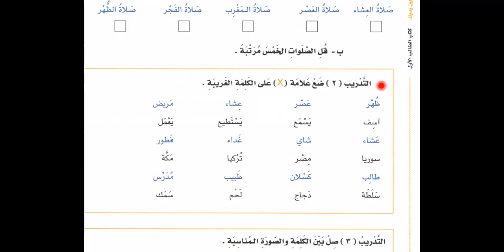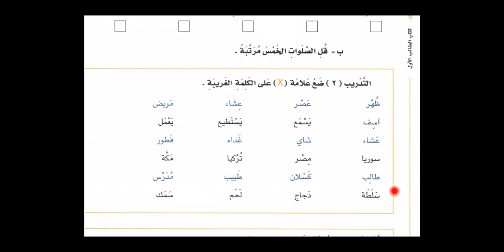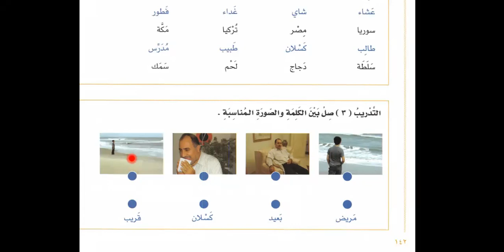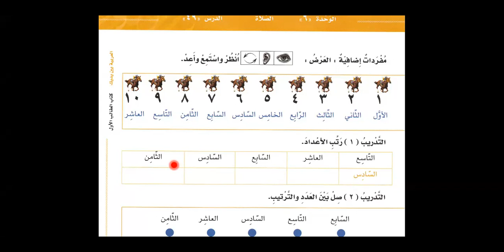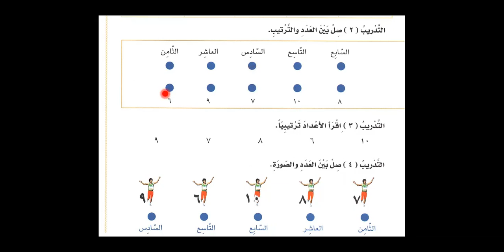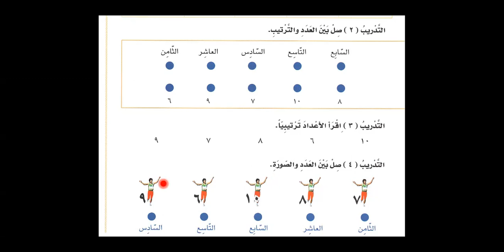Bilkalem Arabisch lernen mit Al Arabiyya Bayna Yadayk 49 Das Gebet